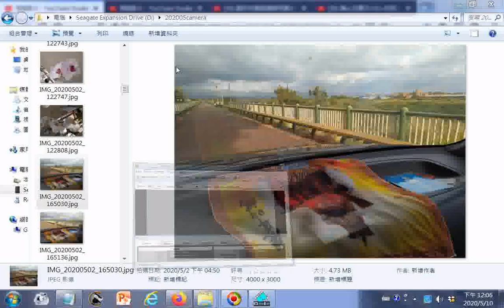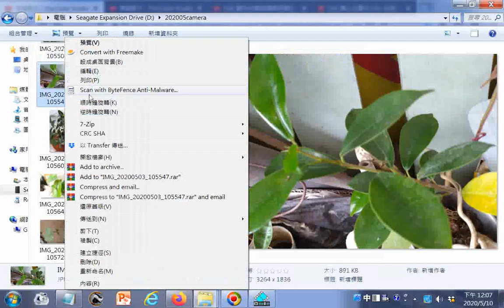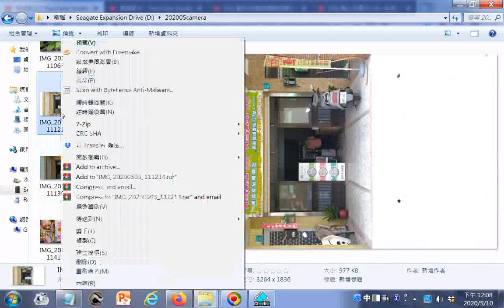影像處理操作轉正實況螢幕錄影附加神源國樂團演奏的聲音02